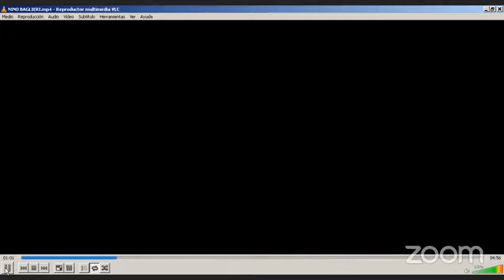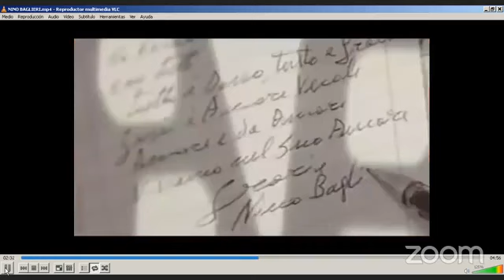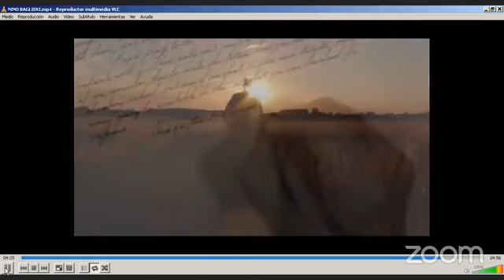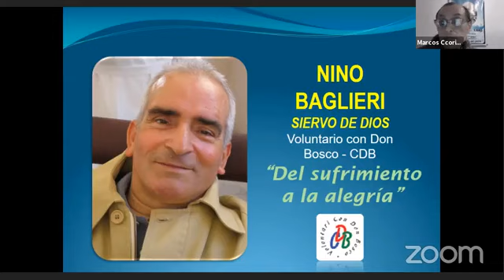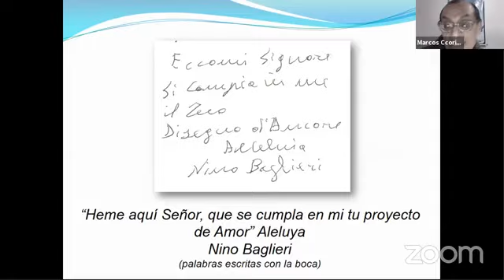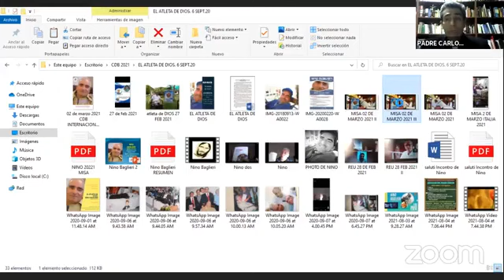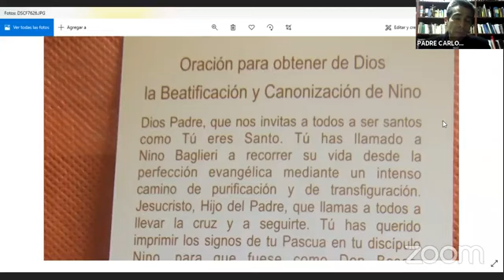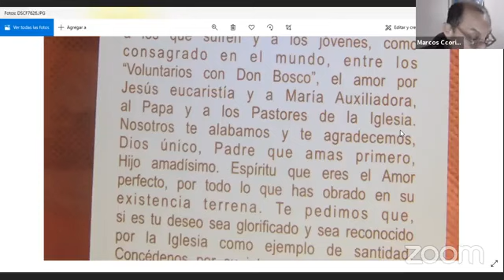Micrófono abierto a la fe: Nino Baglieri.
Marcos Ccoriñaupa.